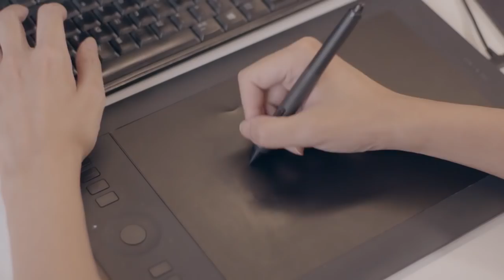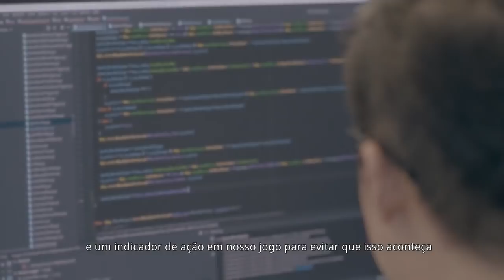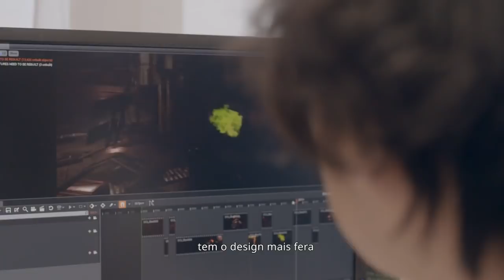INCRÍVEL!!! A CRIAÇÃO dos 4 CAVALEIROS da REDENÇÃO - FREE FIRE